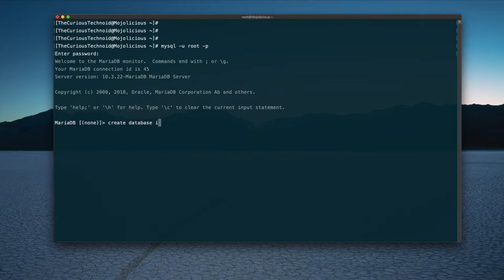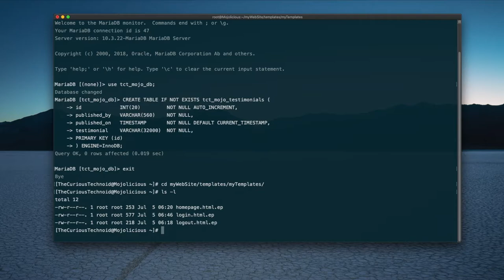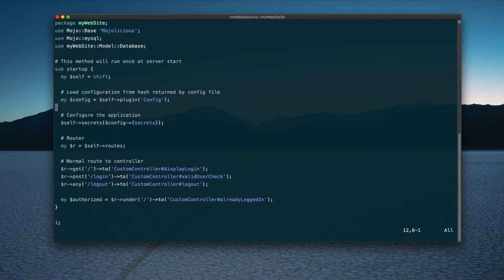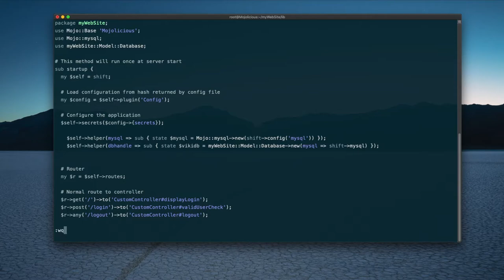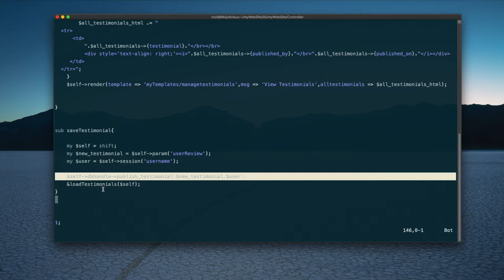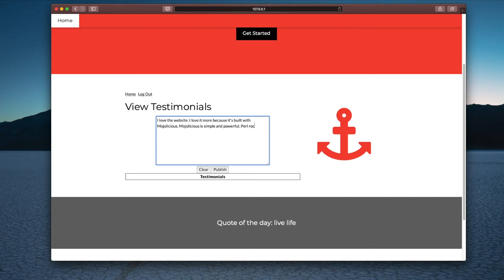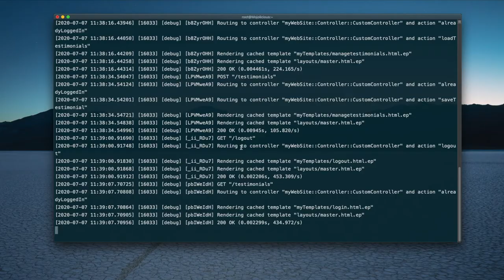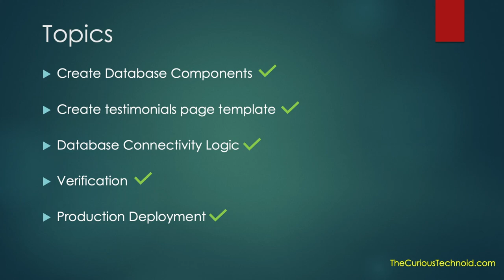Mojolicious (Part 4): Database Management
This video is part 4 of 4 part series videos to create a test website using Mojolicious. In this video, we will be looking at Database Management and add the testimonial page to enable registered users to view all the existing testimonials and facility to add new testimonials to our website that we have been building from the last 3 sessions.

The entire source code of the project developed in this series can be found

You can create your virtual servers in cloud using digital ocean, check out their